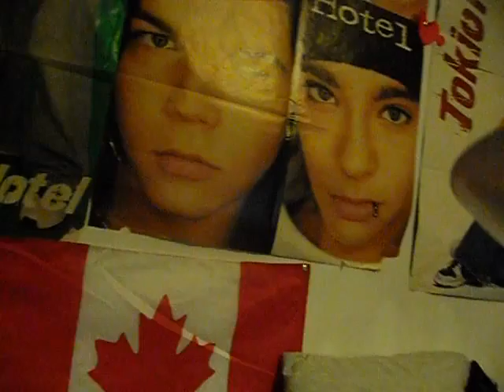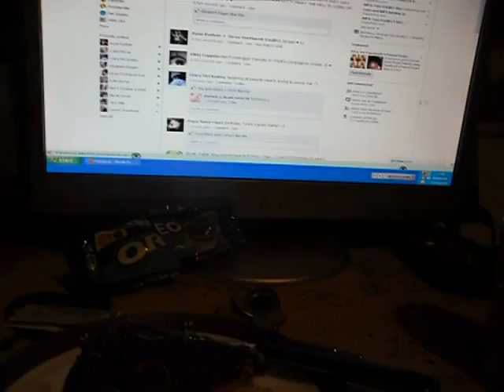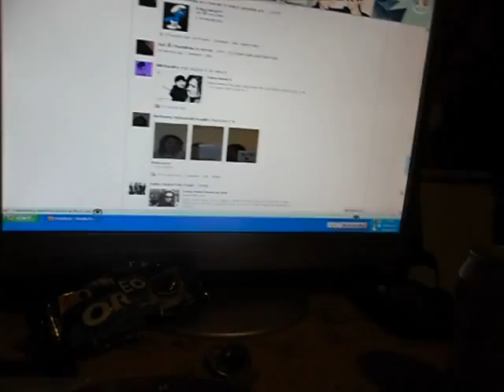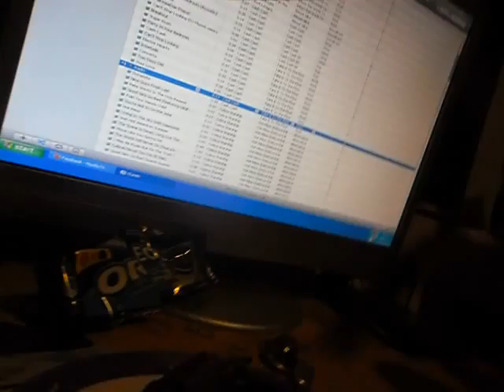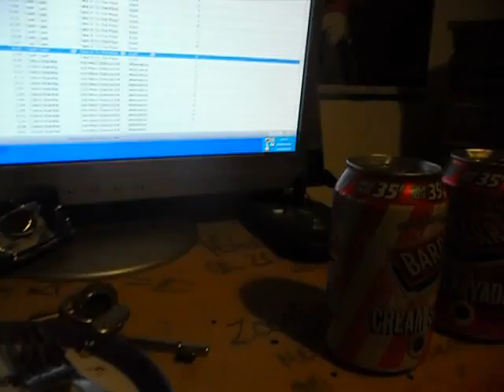B + T, 21 Memories...AND CAKEEE! :o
So Today, The 1st Of September Was The Day Bill And Tom Kaulitz Von Tokio Hotel Were Born...21 Years Ago xD And We Make Them A Sponge Chocolate Cake FOR US TO NOM ON :D

Anyways Enjoy Our Devoted Smexi Video